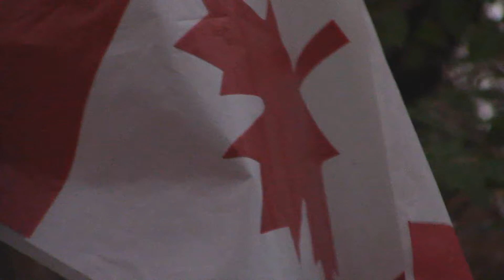Scoop Balls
Shove a Ham Productions is back, and with a brand new gameshow with a brand new host! But what happens when he gets hungry? Find out today

Comment if being hungry makes you engage in aggressive physical combat